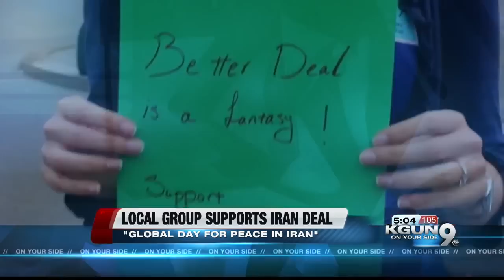Iran deal support